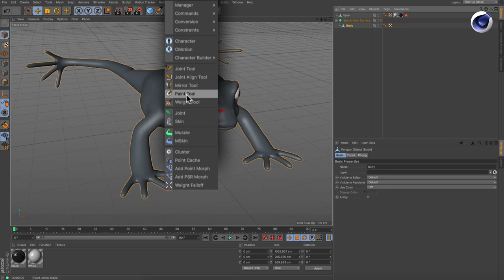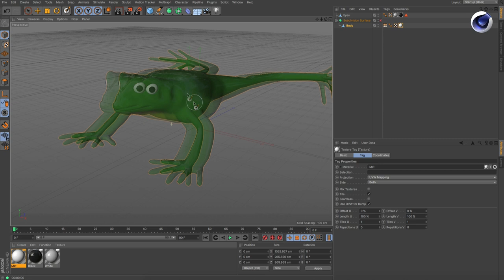Tip - 138: Quickly draft texture painting using Vertex Colors